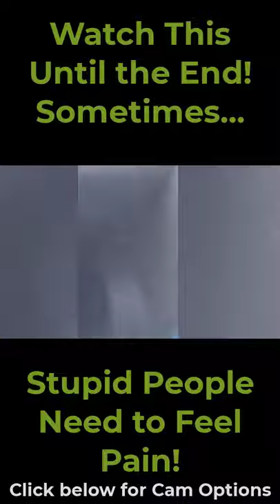Funny! Driver Screws Around...Ends Up in Ditch! Instant Karma!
This driver appears to be swerving when control is lost and over corrects, only to end up in the ditch!  Instant Karma!

SOMETIMES STUPID PEOPLE NEED TO FEEL PAIN!